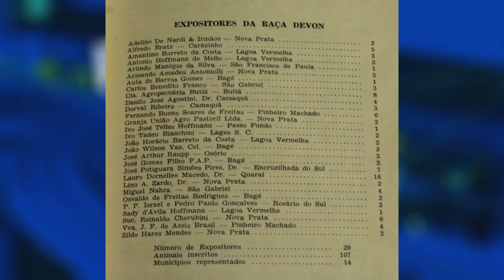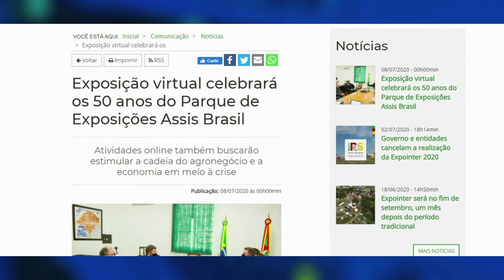Redação TVE - História Parque de Exposições Assis Brasil - 31/8/2020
Em 29 de agosto de 1970, o Parque de exposições Assis Brasil, em Esteio, foi inaugurado. Portanto, o local, que é símbolo para a produção gaúcha, completou 50 anos. Confere conosco um pouco da história do parque, que é sede da Expointer.